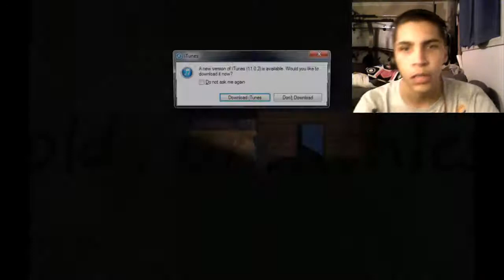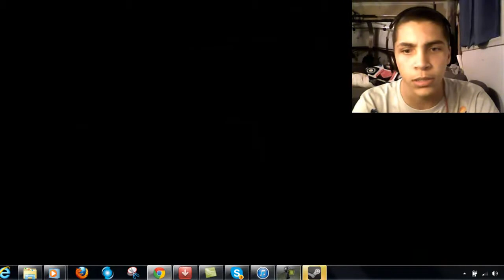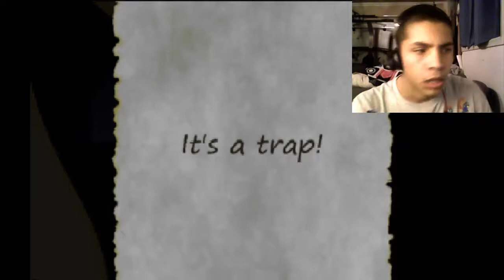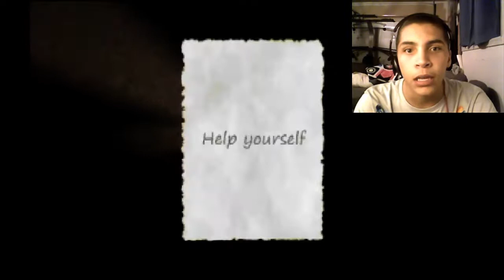IT'S A TRAP! - Lets Play Derp Till Dawn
Very scary.. Very well made. This is a work of art.